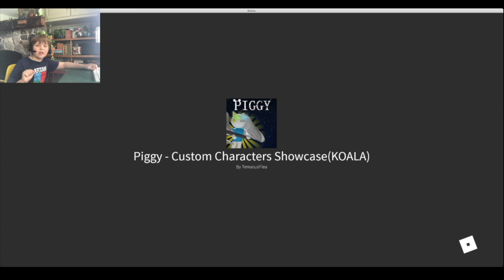Benton Playing Piggy Custom Characters